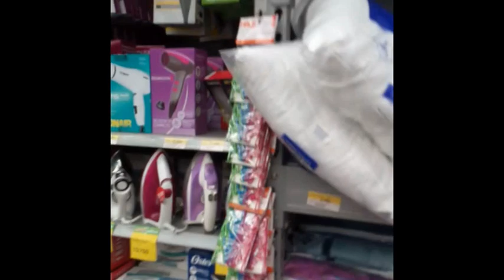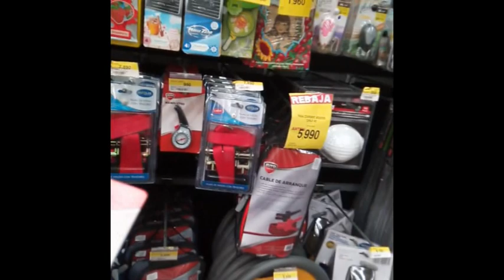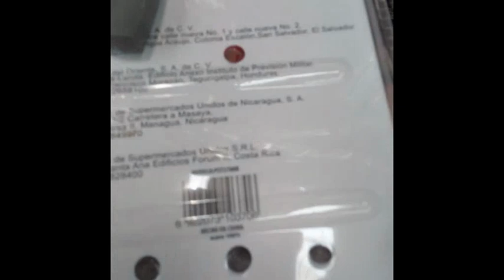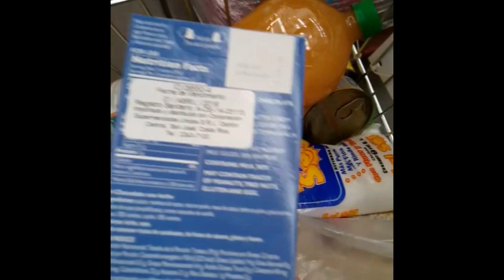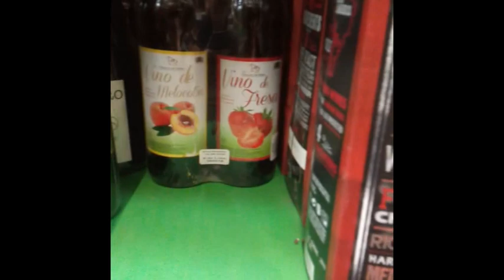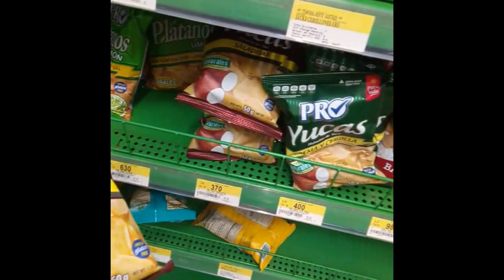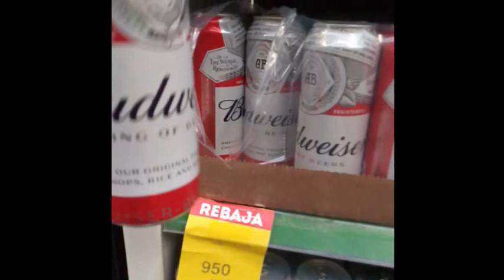КОСТА РИКА магазин MAXI PALI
в определенные дни очень хорошие цены